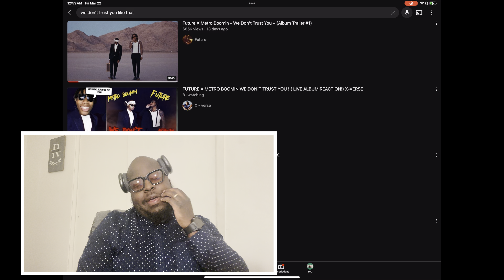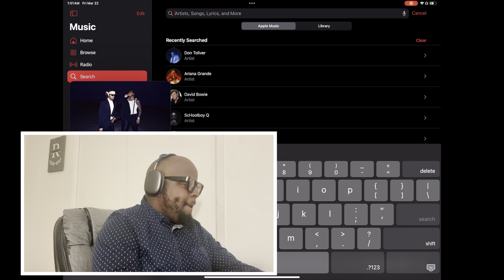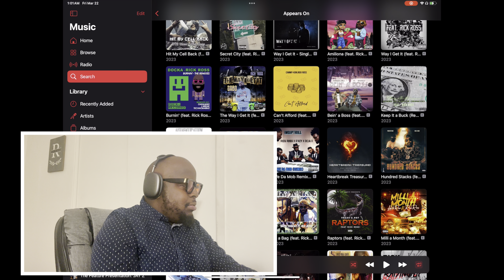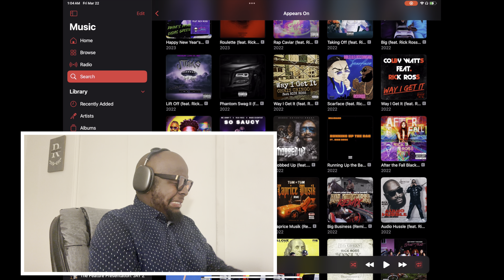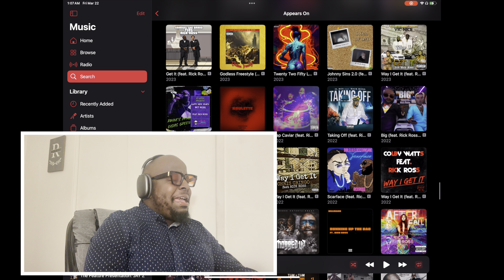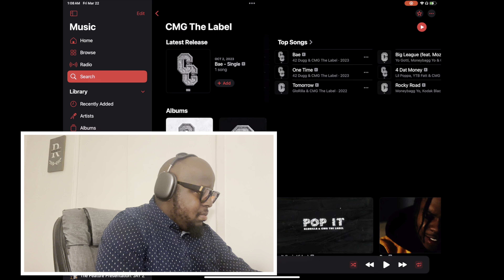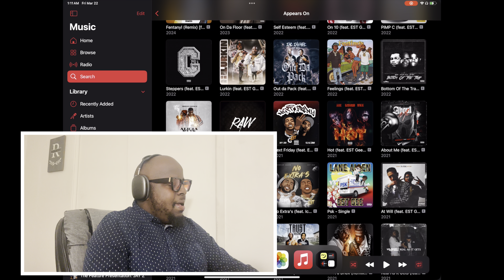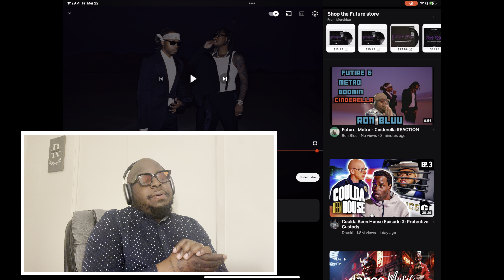Future and Metro Boomin - Like That REACTION